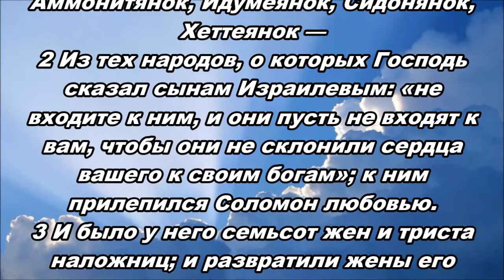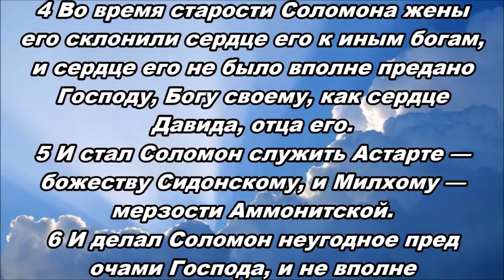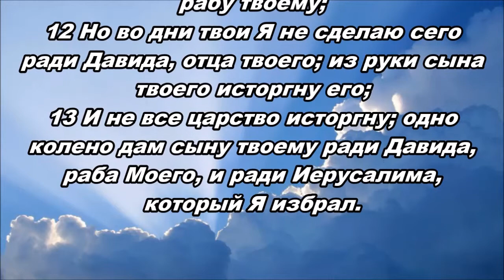25.04.2015 Что в вашем сердце? (3-я Царств 11:1–13)